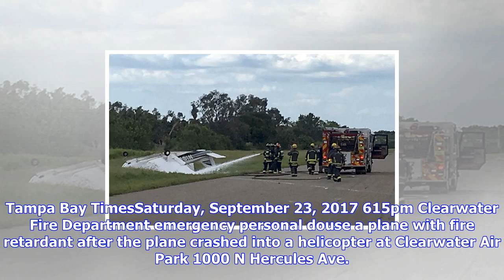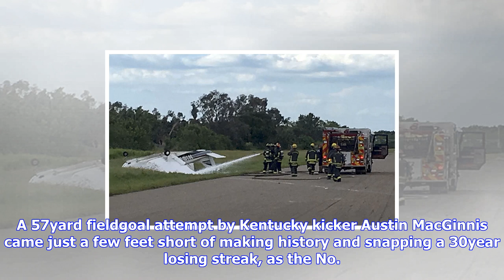Breaking News | Helicopter, small aircraft collide at clearwater air park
Helicopter, small aircraft collide at clearwater air park

Tampa Bay TimesSaturday, September 23, 2017 615pm Clearwater Fire Department emergency personal dous...